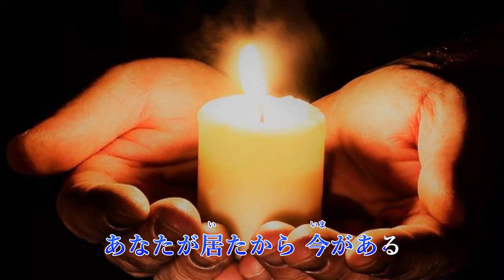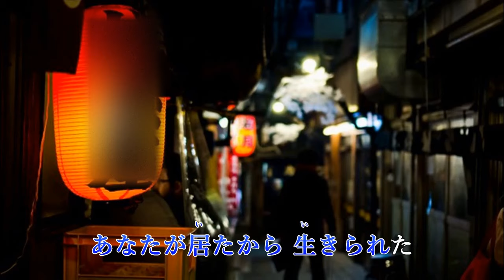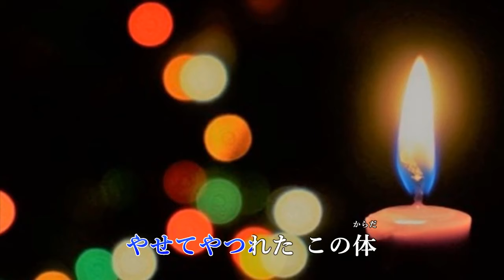坂井一郎「灯り 」 カラオケ 平成30年6月20日発売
説明【新曲】灯り坂井一郎
作詞：鈴木紀代　作曲：叶弦大
編曲：若草恵
カラオケです。男の苦しい人生演歌です。歌ってみて下さいね。ご視聴頂きありがとうございます。